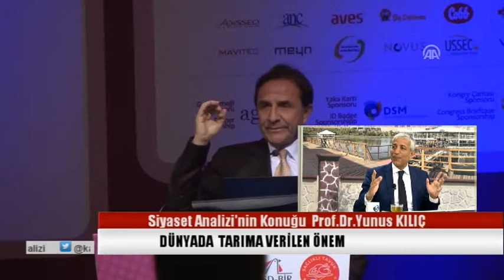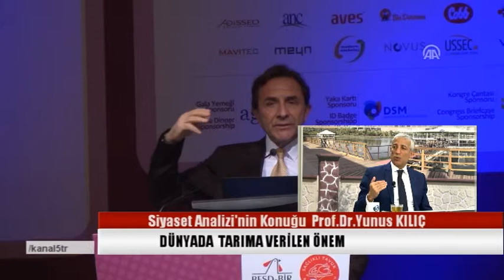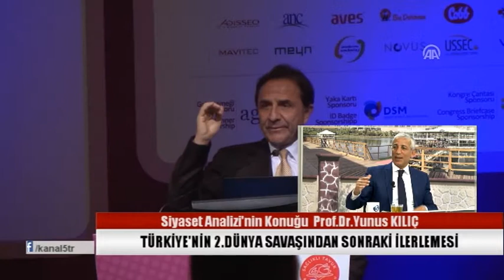Siyaset Analizi Konuk: Tarım Bakanı Başdanışmanı Prof.Dr. Yunus KILIÇ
MODERATÖRLÜĞÜNÜ ATIF ÖZBEY'İN YAPTIĞI PROGRAMDA BU HAFTA TARIM BAKANI BİLİM DANIŞMANI PROF.DR. YUNUS KILIÇ'I KONUK ETTİ. PROGRAMDA AVRUPA'NIN TÜRKİYE İLE ARASINDAKİ İHRACAT VE ANLAŞMALARI ELE ALINDI.